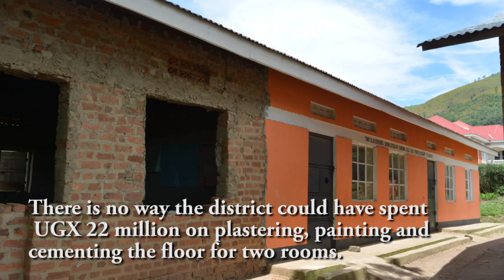sheema District Citizens push better service delivery in the district.